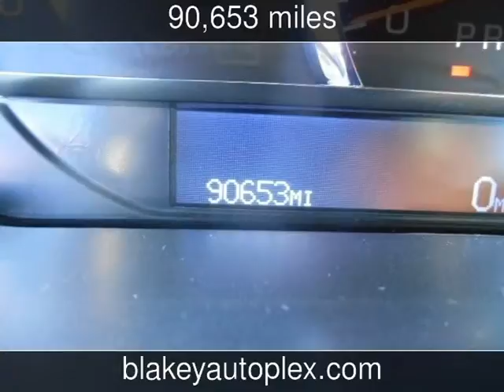2007 Cadillac DTS Luxury I Used Cars - Shreveport,Louisiana - 2015-12-18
See more details about this used car This 2007 Cadillac DTS Luxury I with 90,653 miles is for sale at Blakey Auto Plex.